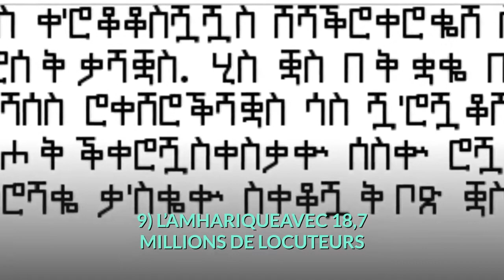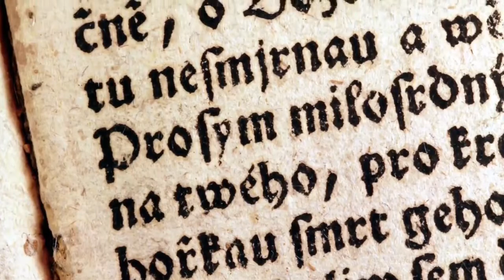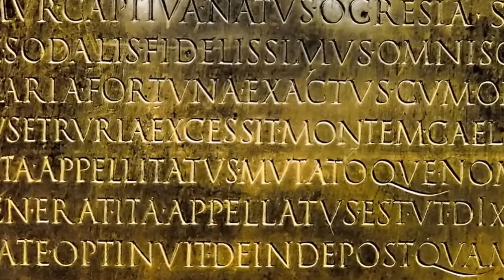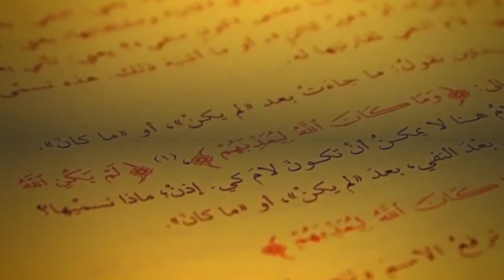TOP 10 DES LANGUES LES PLUS PARLEES EN AFRIQUE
TOP 10 DES LANGUES LES PLUS PARLEES EN AFRIQ  La terre mère avec ses 1,111 milliards d’âmes est le second continent
le plus peuplé de la planète, et aussi le deuxième plus grand continent en
terme de superficie, ce qui justifie sa diversité en matière de cultures et
langues vu l’immensité de son territoire. Les langues Africaines sont
catégorisées en fonction de 4 grands groupes de langues qui sont :
-  AFRO-ASIATIQUES
-  NILO-SAHARIENNES
-  NIGERO-CONGOLAISES
-  KHOISAN
    Malgré l’existence de plus de 2000 langues parlées avec près de 250
rein qu’au Nigeria par exemple, le continent Africain comporte une liste
de langues les plus utilisées, formant le point focal de notre compilation
de ce jour.
10) LE ZULU AVEC 10 MILLIONS DE LOCUTEURS : La langue Zulu ou
Isizulu est surtout utilisée dans la zone de l’Afrique du Sud. Elle est très
particulière du fait de son intonation atypique avec des sons de clics.
Pour ce qui est de sa base, le Zulu s’écrit avec des caractères latins et est
très utilisé par les médias en Afrique du Sud. Par ailleurs, d’après les
ethnologues, c’est l’une des langues bantous les plus parlées au monde.
Elle vient après le Shona.
9) L’AMHARIQUEAVEC 18,7 MILLIONS DE LOCUTEURS : Après la langue
arabe qui est une langue sémantique, l’Amharique est la deuxième la
plus utilisée dans le monde. Sur le territoire Ethiopien, cette langue est
considérée comme la langue du travail et s’utilise au quotidien. Ailleurs
en Afrique, c’est une langue qui est utilisée par 2,7 millions d’émigrés. En
ce moment, on recense plus de 18,7 millions d’individus qui utilisent
l’Amharique sur le continent.
8) LE IGBO AVEC 24 MILIONS DE LOCUTEURS : Le Igbo est la langue
maternelle de la population Igbo. On a pu recenser plus de 20 dialectes
qui se relient à cette langue, dont l’écriture se base sur des caractères
latins.3 Pour ce qui est de son intonation, l’Igbo est une langue tonale.
7) LE YORUBA AVEC 30 MILLIONS DE LOCUTEURS : Le Yoruba est très
utilisé au Nigeria. On parle fréquemment aussi au Togo et au Benin. Son écriture se base sur les caractères latins et la prononciation, sur fond de
langage tonal.
6) L’OROMO AVEC PLUS DE 30 MILLLIONS DE LOCUTEURS : Cette langue
de type Cushistic est très utilisée dans la partie Nord du continent
Africain, au niveau de la zone qu’on appelle Corne de l’Afrique.
Toutefois, l’Oromo n’est pas utilisé comme langue officielle chez une
nation spécifique, elle est parlée par les Ethiopiens,, des Somaliens , ainsi
que des Egyptiens et des Kenyans. Son écriture est également basée sur
des cratères latins.
5) LE HAUSA AVEC PLUS DE 50 MILLIONS DE LOCUTEURS :  L’haussa est
une des langues très utilisées dans la partie occidentale et centrale du
continent. La population du nord de l’Afrique l’utilise également étant
donné que c’est une langue dérivée du la langue Tchadienne. L’haussa
est ainsi, un sous-groupe de la langue issue de celle utilisée dans le Tchad
occidental et provient de la famille de la langue Afro-Asiatique. Cette
langue dispose d’entre 23 et 25 phénomènes.
4) LE SWAHILE OU LE KISWAHILI AVEC PLUS DE 100 MILLIONS DE
LOCUTEURS : Le Swahili est une langue qu’on utilise fréquemment en
Tanzanie, en Ouganda ainsi qu’au Kenya. Cette langue fait partie du
groupe de langues Bantou et est utilisée principalement par les Swahili.
Ce peuple est présent en RDC Congo, en Tanzanie, au Rwanda ainsi
qu’aux Kenya, Ouganda, Burundi et Mozambique. Il est loque que
plusieurs personnes l’utilisent.
3) LE FRANÇAIS AVEC PLUS DE 120 MILLIONS DE LOCUTEURS : Le
français est l’une des langues qui se parlent un peu partout sur la
planète, y compris en Afrique. Cela est dû au fait que beaucoup de pays
Africains sont d’anciennes colonies Françaises. Dans les pays comme le
Maroc, le Rwanda, l’Algérie, le Sénégal et bien d’autres encore, c’est une
langue courante que l’on utilise même dans le cadre du travail.
2) L’ARABE AVEC PLUS DE 150 MILIONS DE LOCUTEURS : La langue
Arabe est la plus répandue sur le territoire Africain. Elle est utilisée sur le
comme langue officielle dans les pays musulmans comme l’Algérie, la
Mauritanie, la Libye ou encore l’Egypte et le Tunisie. Elle est aussi
considérée comme langue officielle au Maroc ainsi qu’en Erythrée, au
Sahara de l’Ouest, en Somalie, au Soudan, au Tchad et à Djibouti.
1) L’ANGLAIS AVEC ENVIRON 200 MILLIONS DE LOCUTEURS : Première
langue d’affaires dans le monde, l’Anglais est aussi la langue officielle
parlée par les Botswanais, les Rwandais, les Nigérians, les Soudanais, les Sierra Léonais, les Libériens, les Tanzaniens, ainsi les Ghanéens et les
Ougandais. Pour le cas de l’Afrique du Sud, cette langue a un statut
spécial et officialisée comme langue nationale tout comme 10 autres
langues.